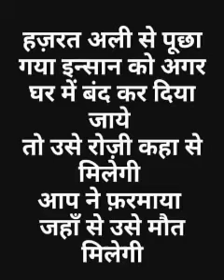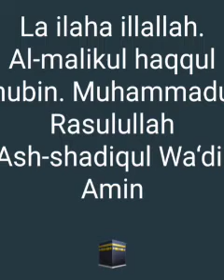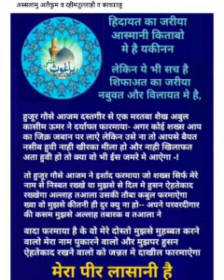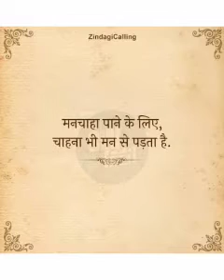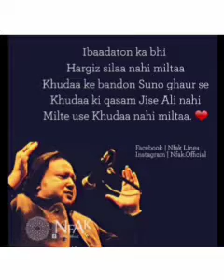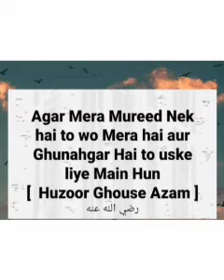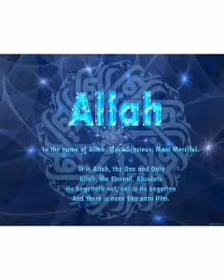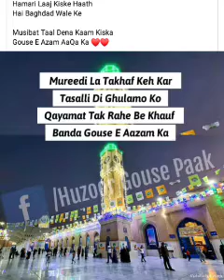(104) 🎧Baghdad wale dulha Roshan zameer mp3 qawwali 🎶